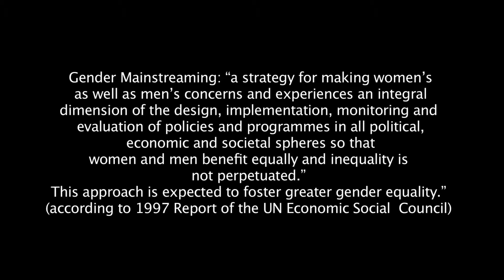Seminar: Gender Mainstreaming in Caribbean Trade Policies and Programmes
Four-day seminar held June 16-19, 2014 which examined Gender Mainstreaming in Caribbean Trade Policies and Programmes. seminar was hosted by Caribbean Development Bank (CDB) and the International Trade Centre at the CDB Headquarters in Barbados.